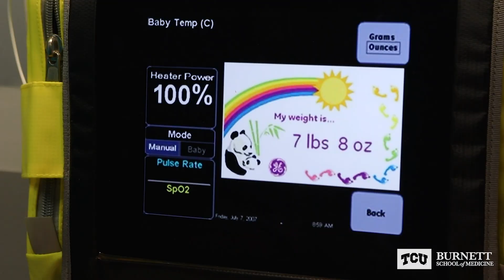Students Watch Rare Conjoined Twins Surgery at Cook Children's In Fort Worth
A rare conjoined twins surgery at Cook Children's Medical Center in Fort Worth back in January 2023 served as a learning session for Burnett School of Medicine at TCU alumni Mei Mei Edwards, M.D. '23
and Meaghan Rousset, M.D. '23.

As medical students at the Burnett School of Medicine at TCU the pair observed the historic surgery during the “Focus” stage (Phase 3 ) of our Longitudinal Integrated
Clerkship (LIC) curriculum.

Learn more about the Burnett School of Medicine and our Empathetic Scholar® curriculum by visiting